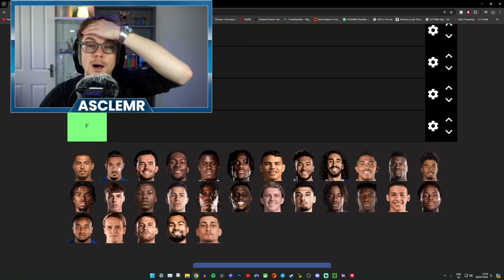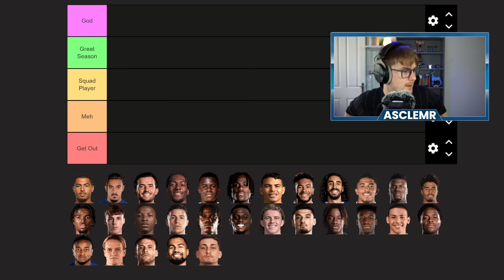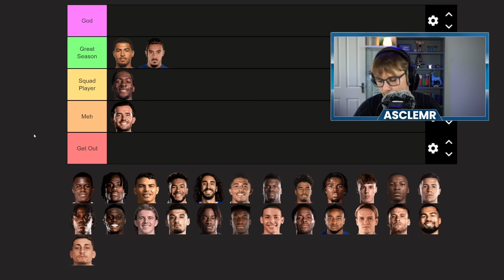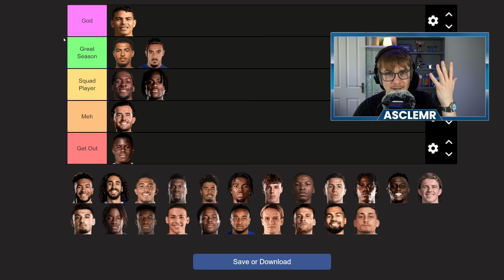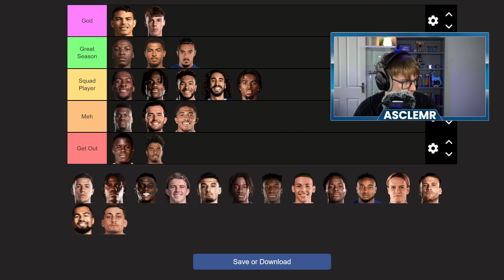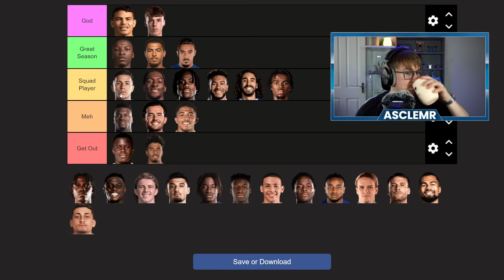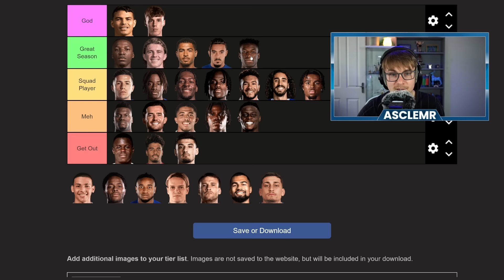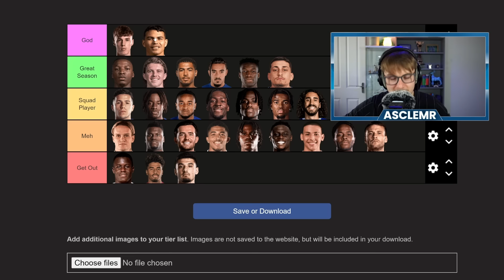ASMR - My Chelsea Squad 23/24 Tier List (Soft-Spoken)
This is a ASMR video intended for sleep for those wishing to relax SleepAid. In this video i(-)